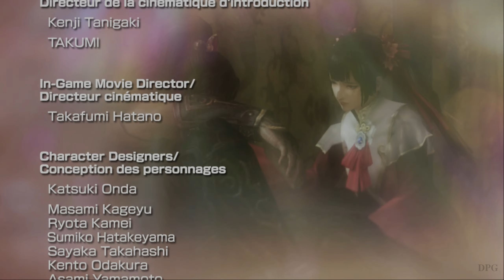ง่อก๊ก (ซุนกวน)#19 - [ แด่ผู้กล้าในสงคราม ]「DYNASTY WARRIORS 8」ซับไทย จบง่อก๊กเส้นทางสมมุติ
พยัคฆ์ผู้ยุติสงครามรุ่งอรุณใหม่แห่งยุคสมัยกำลังเริ่มขึ้น
- เนื้อเรื่อง DYNASTY WARRIORS 8 ซับไทย + พากย์ไทย
-เปิดซับไทยได้ที่ข้างๆปุ่มตั้งค่าที่เป็น สี่เหลี่ยมสีขาวที่เขียนว่า "คำบรรยาย"
 หรือถ้าเป็นมือถือ 📱 ก็กดปุ่มตรงขวาบนที่เป็นรูปสี่เหลี่ยม CC